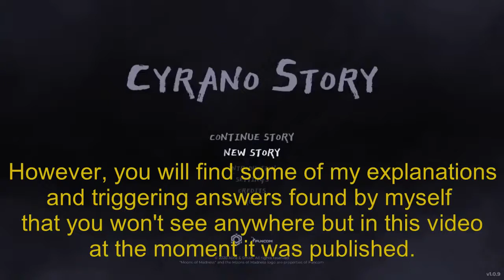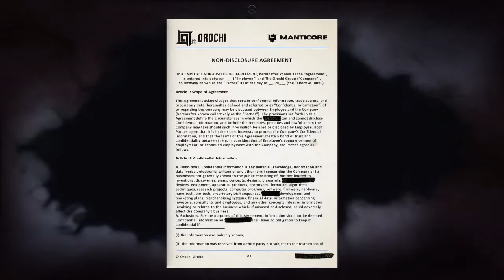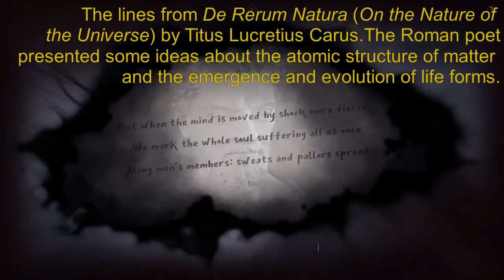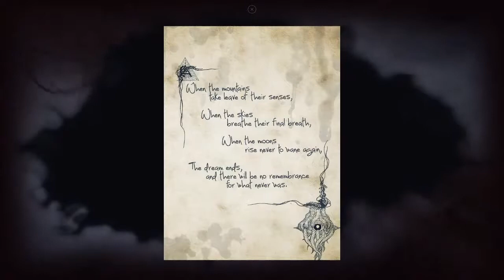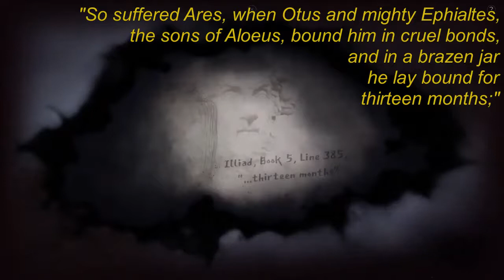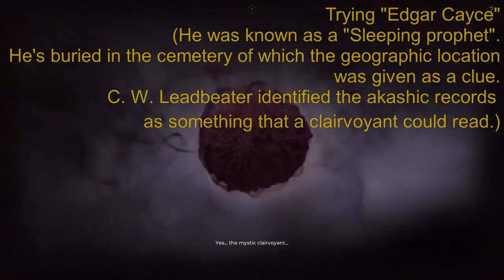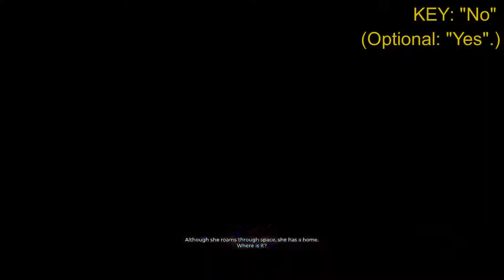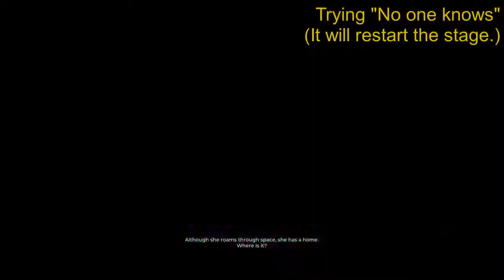Cyrano Story (2020) walkthrough guide (timecodes are given in description)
This is the most complete guide for Cyrano Story you can find online at the moment this file was uploaded.

0:00:00 Guide Intro.
0:00:44 Game intro.
0:03:04 Stage 1.
0:04:43 Transmission 1.
0:08:51 Stage 2.
0:11:24 Transmission 2.
0:14:51 Stage 3.
0:17:42 Transmission 3.
0:23:03 Stage 4.
0:27:31 Transmission 4.
0:32:04 Stage 5.
0:35:49 Transmission 5.
0:40:07 Stage 6.
0:42:16 Transmission 6.
0:46:04 Bonus 1. (Stage 1 / "No" option)
0:46:19 Bonus 2. (Stage 3 / "No" option)
0:46:46 Bonus 3. (Stage 6 / "Yes" option)
0:47:05 Bonus 4. (Stage 6 / "No one knows" option)
0:47:38 Bonus 5. (Stage 6 / Alternative Ending A)
0:48:16 Bonus 6. (Stage 6 / Alternative Ending B)
0:49:20 Bonus 7. (Stage 6 / "Run" option)
0:49:43 Bonus 8. (Stages 1-6 / Fast way to beat the game)
0:51:27 Bonus 9. Guide Outro.

P.S.
"Bonus 8" walkthrough:
1) p
2) photon sphere
3) p
4) kill / burn
5) ra
6) filth